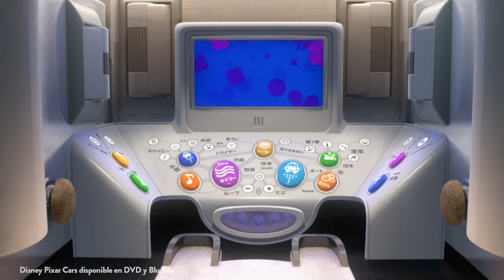¿Cómo es un baño el mundo de los coches? | Pixar Cars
Mate se anima a usar toneladas de equipo nuevo y genial en la película Cars 2 de Pixar. Pero el baño japonés es una de las cosas más modernas que ha visto en su vida.